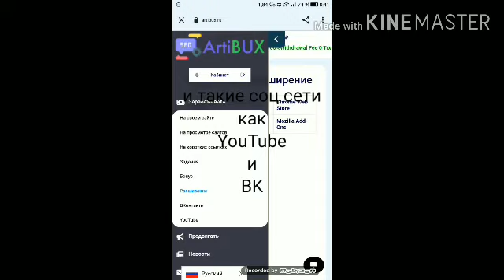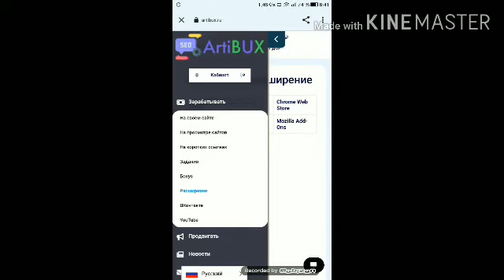Делаю обзор на сайт для заработка ArtiBux :)